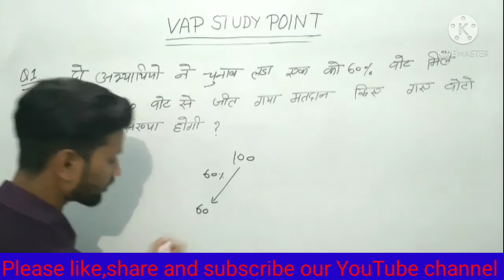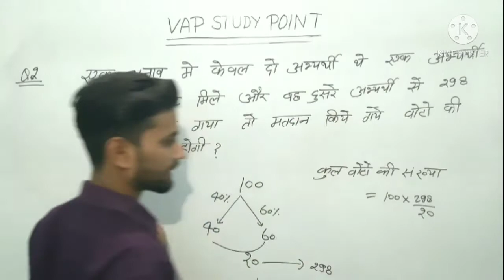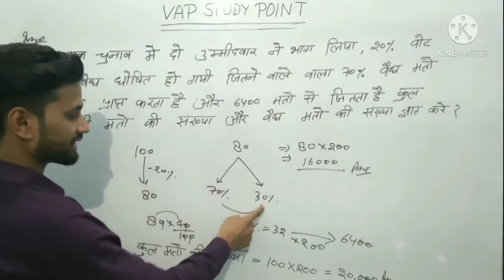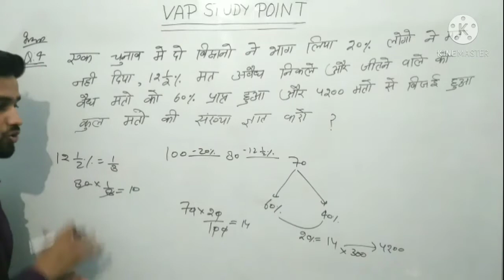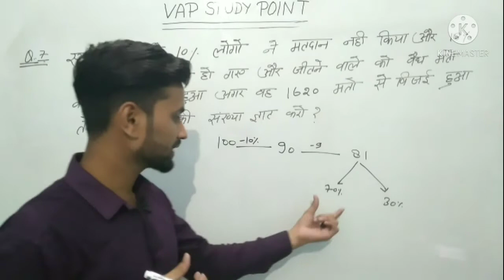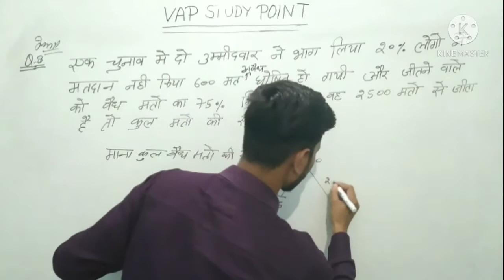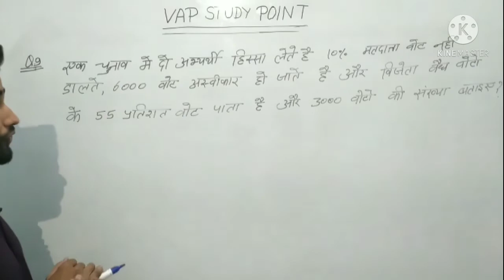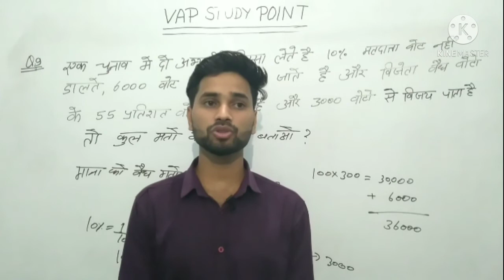BASIC TRICK OF PERCENTAGE BY VIPIN SIR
Your Quary-
THIS CLASS IS PERCENTAGE 9th